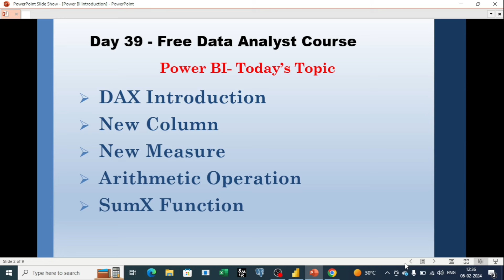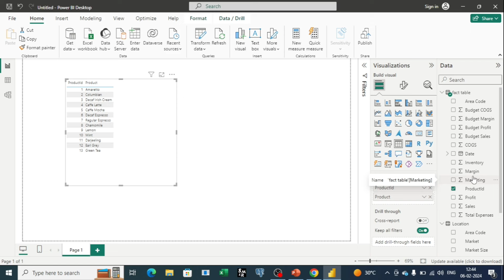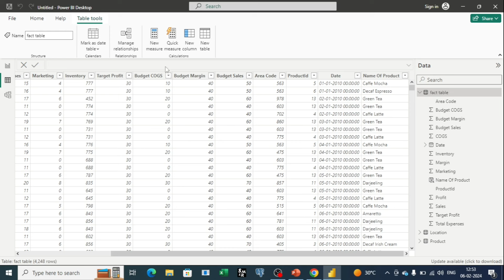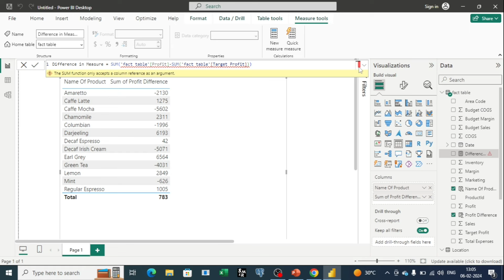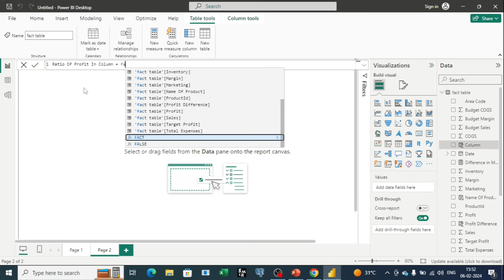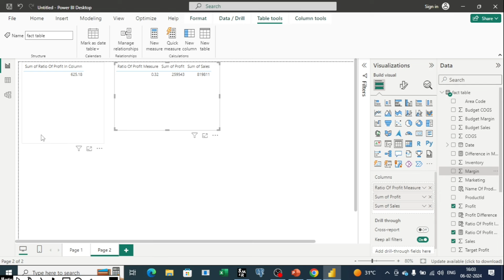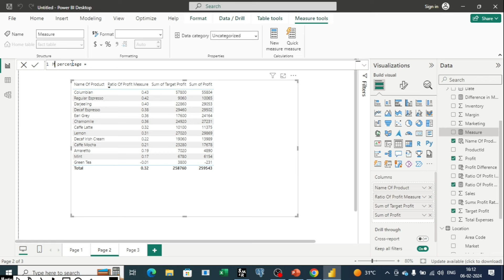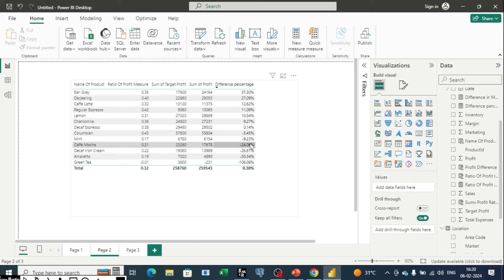#39 Become Data Analyst in 80 Days/Free Power BI Course/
🚀 Welcome to our 80-Day Free Data Analyst Course! 📊 Explore the fascinating realm of data analysis and chart your course towards expertise, all at no cost! Throughout this comprehensive program, we will delve into a myriad of topics designed to equip you with the essential skills for a flourishing career in data analytics, with a special focus on the dynamic Power BI tool.

🔍 Course Highlights:

Foundations of Data Analysis: Learn the fundamental principles that underpin effective data analysis.
Introduction to Power BI: Gain hands-on experience with Power BI, a leading business intelligence tool.
Data Visualization Mastery: Unleash your creativity in crafting compelling and insightful data visualizations.
Advanced Analytics Techniques: Explore advanced analytical methods to extract meaningful insights from complex datasets.
Real-World Projects: Apply your knowledge through practical, real-world projects that simulate professional scenarios.
Industry-Relevant Skills: Acquire the skills demanded by employers in the rapidly evolving field of data analytics.
🎓 Who Can Benefit:
Whether you're a beginner seeking to enter the world of data analytics or a professional looking to upskill, this course is tailored for you. No prior experience is required—just a passion for data!

📈 Current Course Focus: Power BI Tool
Power BI is at the forefront of modern data visualization and analytics. In this segment, we'll guide you through the intricacies of Power BI, from basic functionalities to advanced features. Topics include:

Introduction to Power BI Desktop: Navigate the Power BI interface and understand its key components.
Data Import and Transformation: Learn how to import and shape data for effective analysis.
Building Interactive Dashboards: Create visually stunning and interactive dashboards to communicate insights effectively.
DAX (Data Analysis Expressions): Dive into DAX to perform advanced calculations and data modeling within Power BI.
Power BI Service: Explore the cloud-based service for sharing, collaborating, and deploying Power BI reports and dashboards.

Seize the opportunity to embark on this transformative journey.

DataViz (short for Data Visualization)
DAX (Data Analysis Expressions)
ExcelDataAnalysis (if you cover Excel-related aspects)